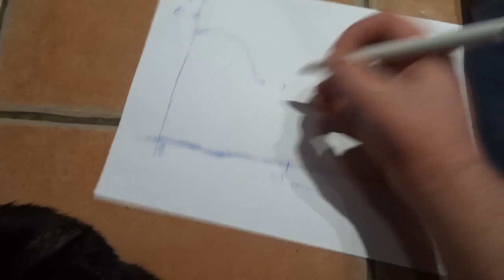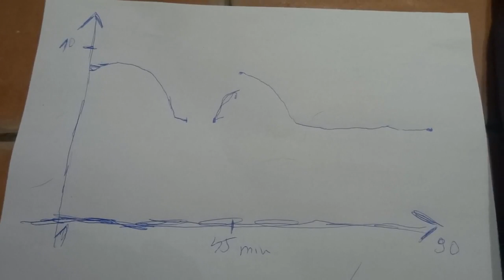"Moja Miesiączka" odc. 11 - 2 miesiące na stadionach - podsumowanie piłkarskich podróży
Drużyna z 3 ligi estońskiej w europejskich pucharach, wygrana Farmacji Tarchomin, 9 liga angielska, Tiki Taka Warszawa - już za rok w Klasie B.

Zobacz poszczególne odcinki:
"MOJA MIESIĄCZKA" odc. 10

Konkurs rzutów karnych zamiast meczu, finał Pucharu Watykanu, kuriozalna bramka w meczu Świtu Warszawa, kontrowersje z niższych lig.

"MOJA MIESIĄCZKA" odc. 9

Kaczki na boisku w Łukowie, kuriozalna bramka w warszawskiej Klasie B, kibic ustawia w czasie meczu kostke rubika w 19 sekund, dziwny rzut karny na meczu Czerwonych Smoków Brwinów.

"MOJA MIESIĄCZKA" odc. 8

Święto kobiet na derbach Sofii, Ostrawa - europejska stolica , pies na boisku w Wyszkowie, co za bramki w meczu zespołu Diabły Źródła!

"MOJA MIESIĄCZKA" odc. 7

Piro w 9 lidze niemieckiej, jak dmucha sie lalki w 5 lidze włoskiej, rasistowskie okrzyki na derbach Mediolanu, biznesmeni na derbach Belgradu, spotkanie filozofów na derbach w Salonikach.

"MOJA MIESIĄCZKA" odc. 6

Derby czeskiej Pragi, Bramka z przewrotki w Jabłonnej, Bramka kuriozum w Pomiechówku, Grill na meczu Viktorii Zizkov, gwiazda groundhoppingu z Belgii na 6 meczach w Polsce

"MOJA MIESIĄCZKA" odc. 5

Zadyma na trybunach w 4 lidze walijskiej, pełna kulturka na meczu KS Łomianki - Polonia Warszawa w IV lidze, Kibole MKSu Małkinia, jak tańcza kibice Fenixu Siennica.

"MOJA MIESIĄCZKA" odc. 4

Brazylijczyk w barażu o 7 ligę w Drzewicy, Puchar Starosty Skierniewickiego, Puchar Polski w Chrząstawie, Prezes Chrząstawy przygotowuje boisko do gry, Piast Gliwice w europejskich pucharach.

"MOJA MIESIĄCZKA" odc. 3

Rekord Hutnika Warszawa w Klasie B, milion wyświetleń cieszynki zawodników Grom Prace Małe, Siedlecka Liga LZS, Zawodnik odbiera telefon w trakcie meczu.

"MOJA MIESIĄCZKA" odc. 2

9 liga czeska, Garwolińska Liga LZS, Jerzy Podbrożny w Klasie B,  Argentyna na meczu w Sobieniach-Jeziorach, 2 mecze Watry Mrozy.

"MOJA MIESIĄCZKA" odc. 1

Wyjazd na kurwy do Neapolu, AC Milan - Lazio, 10 liga włoska w Azzano, Derby Spakenburga, polski Milan z Milanówka.